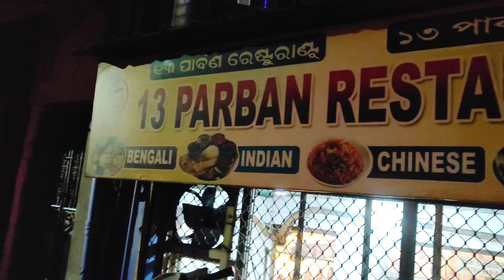Last night at Puri🦑🥳Onk anonder mojhe kichuta obosad😢abar dekha hbe samudro🌊valo theko🩵bengalivlog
17 th December 2023 We r at Puri seabeach 🌊